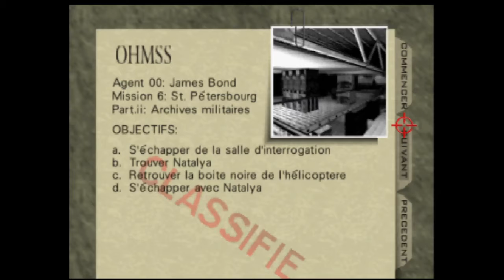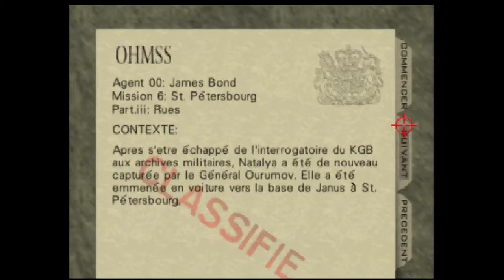Encore capturer - Goldneye 007 # 07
Salut à tous aujourd'hui dans cette vidéo je vais me lancer dans trois mission à la suite parce que ce sont des missions rapides tout simplement.